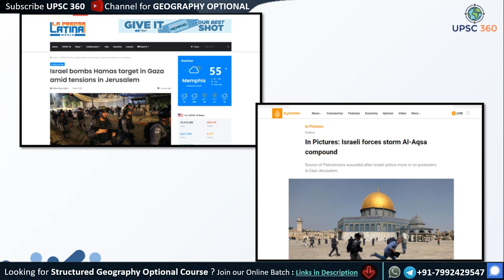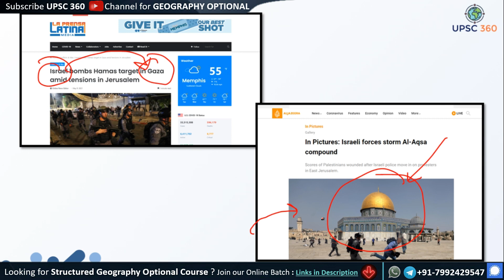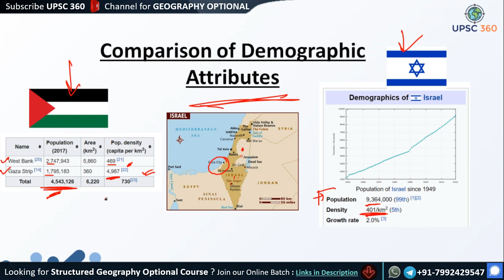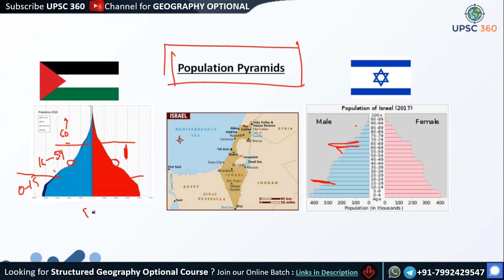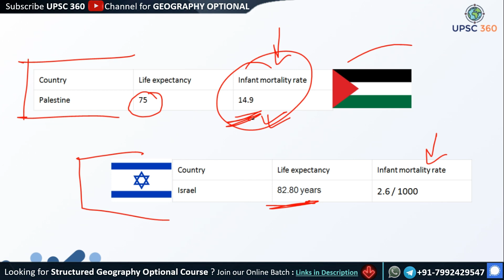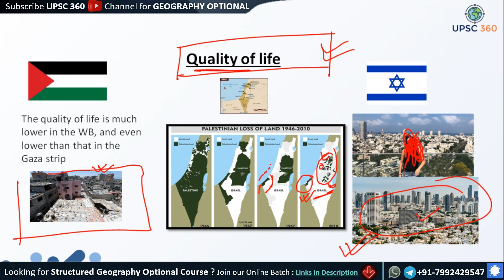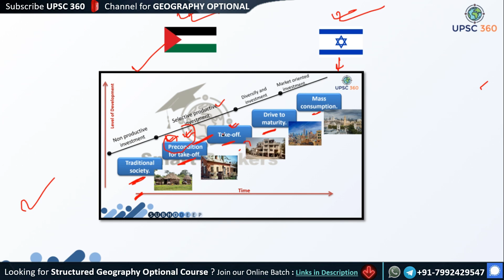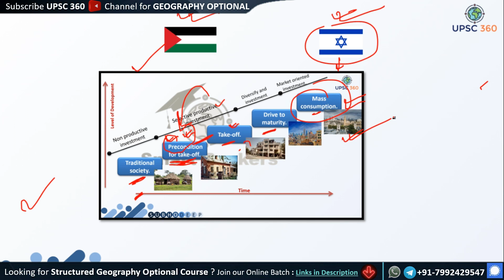Israel Gaza Conflict - Rostow Model of Stages of Growth | Geography Optional | UPSC IAS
Benifits of joining the Course :

1. India's First Smart Course for Geography Optional.
2. Coverage of Advanced Portion as per UPSC CSE Syllabus & Trends.
3. This course will make you Visualize the Subject.
4. Available in Both language
    English (Digital Notes - English & Lecture Delivered - English)
    Hindi (Digital Notes - English & Lecture Delivered - Hindi)
5. PDF Documents will be Provided in App. Itself.
6. 24x7 Class Accessibility from the comfort of your Study Table.
7. Doubts (if any) will be cleared by Subject Expert Himself.
8. Highly Interactive Lessons with 100% Positive Feedback from our Students.
9. An awesome learning experience - never felt before.